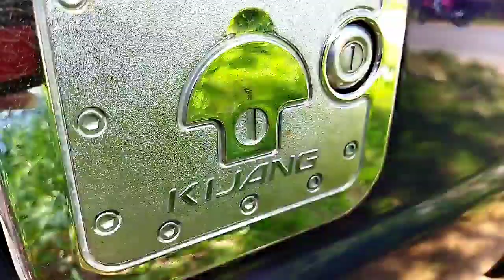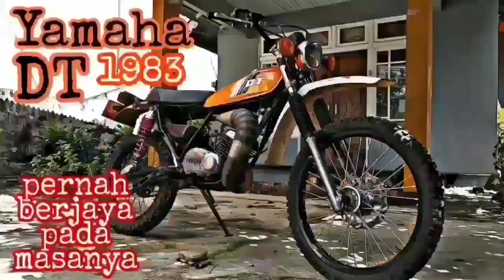MAKIN TUA MAKIN JADI | KIJANG GRAND EXTRA 1996 MODIFIKASI SIMPLE DAN ELEGANT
inspirasi modifikasi maupun informasi model, type dari kendaraan yang di tampilkan melalui slide foto lalu di bingkai menjadi sebuah video, semoga channel ini sangat bermanfaat buat brother semua.
TERIMA KASIH BUAT BROTHER SEMUA YANG TELAH MENGSUPPORT CHANNEL INI, SEMOGA CHANNEL INI SELALU MEMBERIKAN INSPIRASI MODIFIKASI BUAT BROTHER SEMUA. AGAR CHANNEL INI BERKEMBANG KE DEPANNYA.

SELALU SAFETY
JAGA KESEHATAN
NO COVID - JAGA JARAK
SALAM BIKERS
SALAM BROTHERHOOD
SALAM OTOMOTIF
SALAM MODIFIKASI